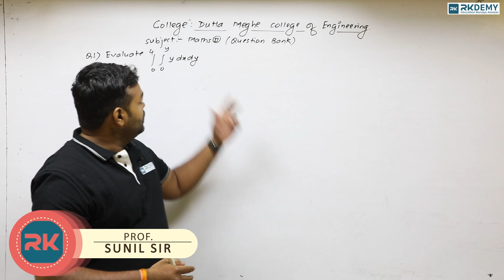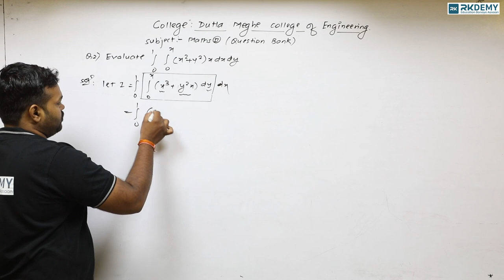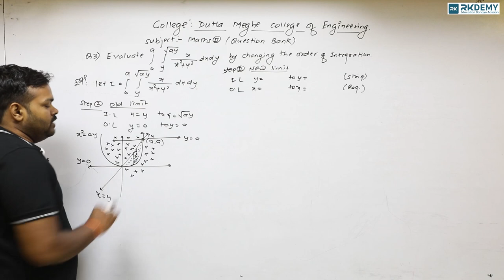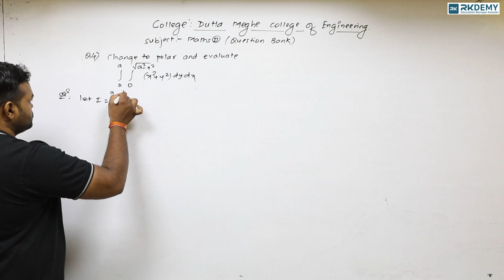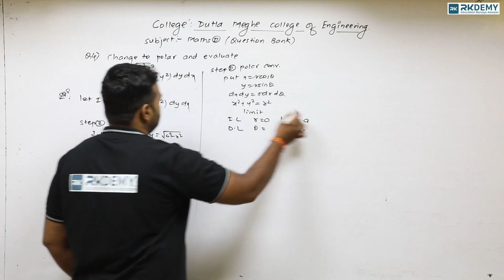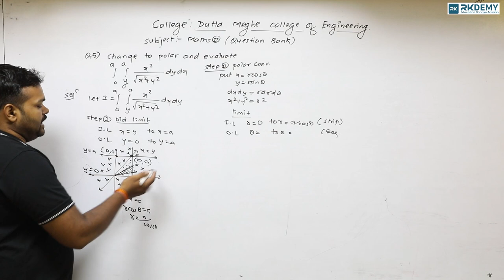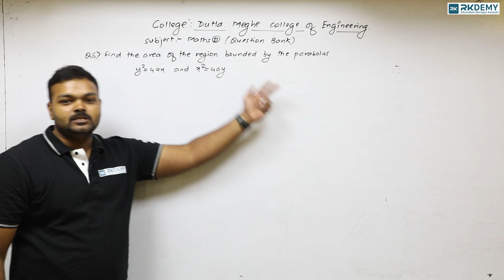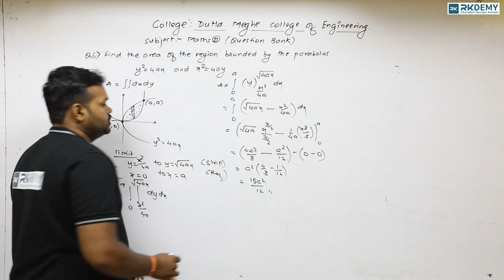Question Bank Solution l Maths-II l Datta Meghe College Of Eng l Unit test-2 l Sunil Sir l RKDEMY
➡️Download App-

RK Sir Inspiring Journey, from Rags To Riches!
Podcast Link:

 • Who is Rk sir? "R...

 / rkdemy